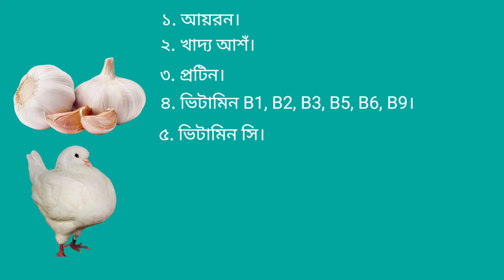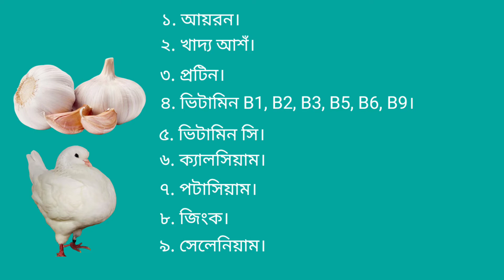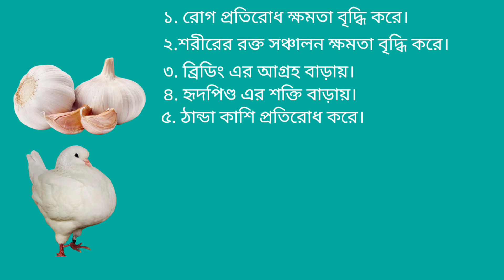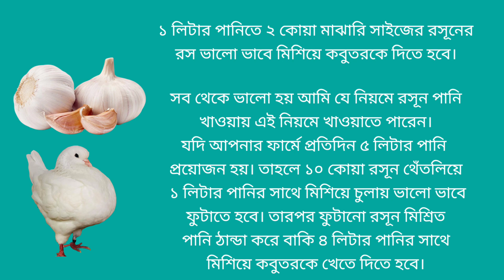কবুতরের যত্নে রসুনের গুরুত্ব || রসুনের ঔষধী গুনগুন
কবুতর পালন | কবুতর পালন পদ্ধতি | পায়রা পালন | পায়রা পালন পদ্ধতি | কবুতর চিকিৎসা | কবুতরের চিকিৎসা | কবুতর পালন ও চিকিৎসা